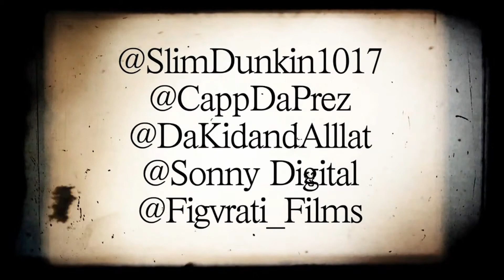Slim Dunkin ~ Man Down(Feat. Lil Capp & Da Kid) OFFICIAL VIDEO